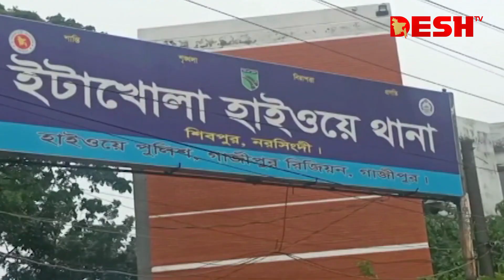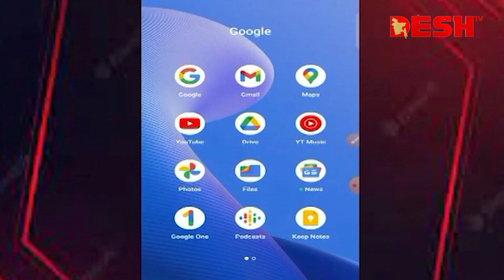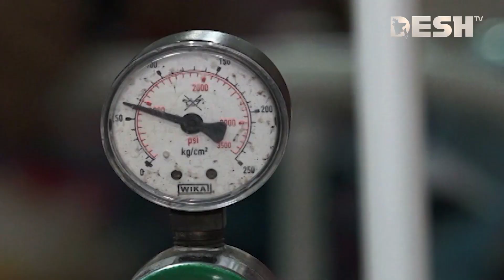দেশ সংবাদ | সন্ধ্যা ৭টা | ২৫ আগস্ট ২০২৩ | Desh TV bulletin 7PM | Latest Bangladeshi News